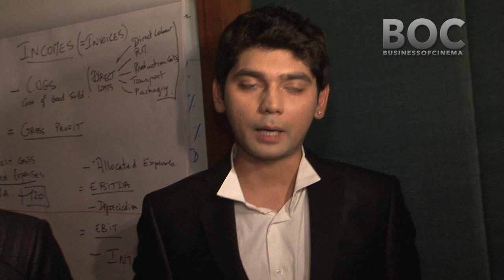Gurmeet Choudhary, Vivek Mishra's Noble Cause!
Gurmeet Choudhary and Vivek Mishra walk the ramp during the fashion show organised after the panel discussion on HIV Awareness and Eradication organised by MedscapeIndia in association with Aryan Education and Medical Trust in Mumbai.